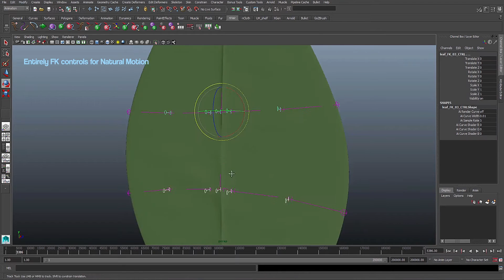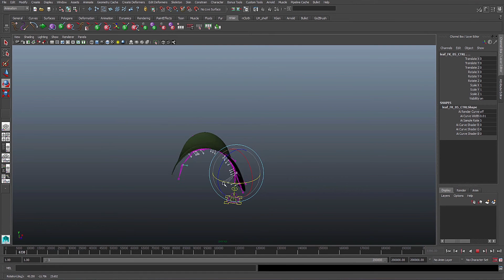Leaf Rig Demo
A Leaf Rig i've created for my Final Year Film.

Responsible for all visual aspects.